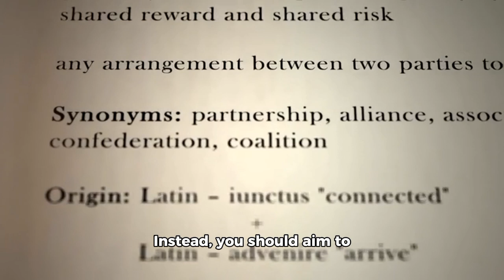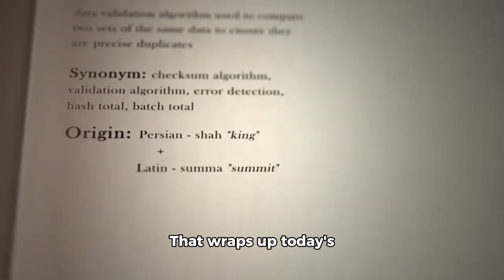How to get the attention of YouTube ALGORITHM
Greetings, creative minds! Today, we're diving into the fascinating world of algorithms and the art of getting attention. Let's roll up our sleeves and get started!

First off, let's understand that attention is like a currency. It's a valuable asset, and it's not something you can force others to give you. Instead, you should aim to earn it through genuine interest, authenticity, and engagement.

Now, let's talk about the Algorithmic Attention Economy. This is a system that rewards creators for engaging content. The more engaging your content is, the more likely you are to earn attention from the algorithm and ultimately, more people.

So, how do you make your content more engaging? Here are some tips:

- Keep your content fresh and unique: Aim to create new things that haven't been done before or provide a unique spin on existing content. This will keep your audience coming back for more!

- Make it interactive: Encourage your audience to comment, share their thoughts, or even create their own content in response to yours. This can increase engagement and help you build a community around your work.

- Experiment with different formats: From videos to podcasts to written articles - there are many different formats out there that appeal to different audiences. Trying out new formats can help you reach new audiences and keep things exciting for yourself as well as your followers!

Remember, building an audience takes time and consistent effort. So don't be discouraged if you don't see results overnight. Stick with it and soon enough, you'll be earning attention organically!

That wraps up today's discussion on how to get attention using algorithms. I hope these tips help you in your creative journey! Until next time, keep creating amazing content!